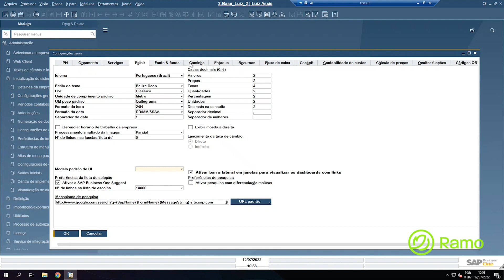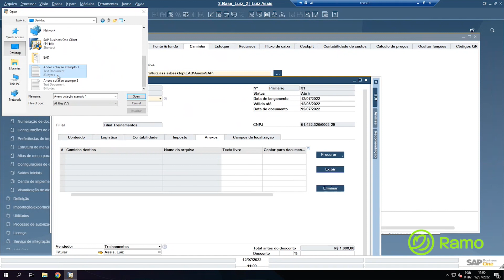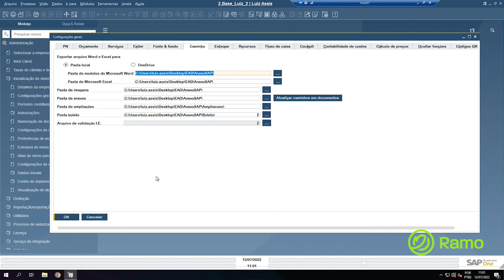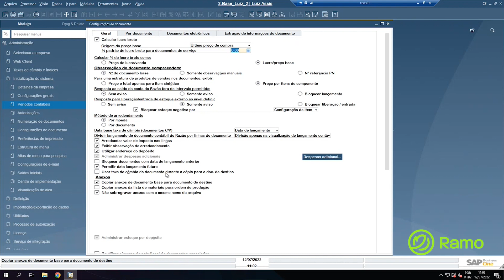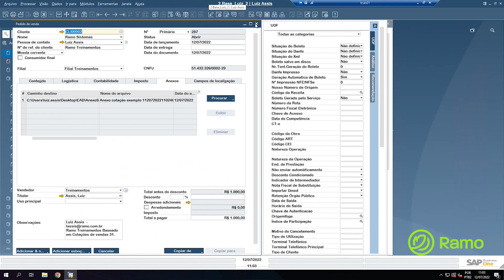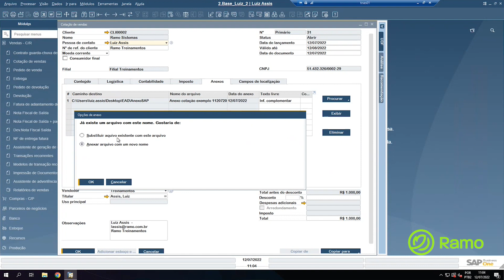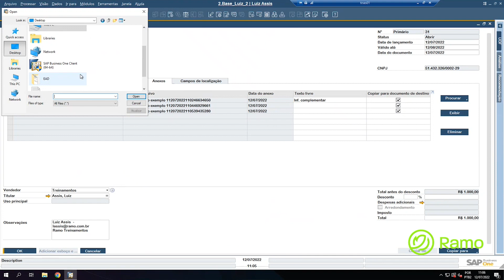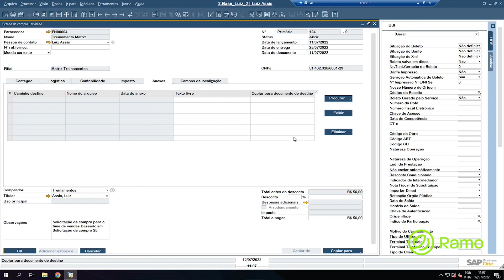Aba Anexos SAP Business One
00:00 até 03:36 Configuração Padrão
03:37 até 10:15 Usabilidades aba Anexos